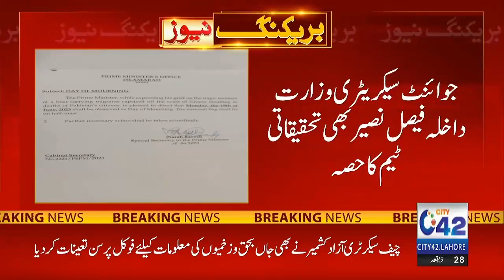اِنَّا لِلّٰہِ وَاِنَّآ اِلَیْہِ رَاجِعُوْنَ ، یوم سوگ کا اعلان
اِنَّا لِلّٰہِ وَاِنَّآ اِلَیْہِ رَاجِعُوْنَ

یونان میں کشتی حادثہ، وزیراعظم کا سخت نوٹس، یوم سوگ کا اعلان

PM Shahbaz Sharif Huge Announcement